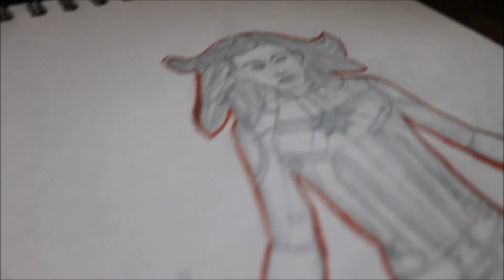Cycle Ride In Smart City 🔥 | Captain Marvel TimeLapse | Aahil Ansar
Hey Guys , I  went for cycling and I just showed you some Wall Art in Bhubaneswar
I then made Captain Marvel's Sketch !!

MY GEAR :-

Gorilla pod

Manfrotto Tripod

Aahil Ansar.